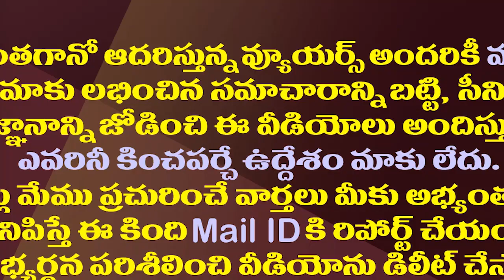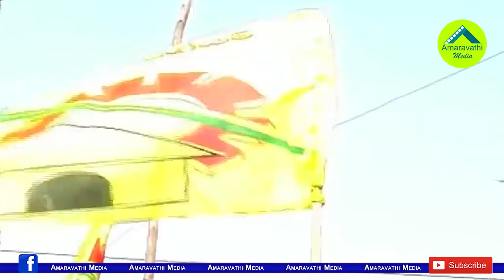ఒట్టేసిన టీడీపీ ఎమ్మెల్యే..చంద్రబాబుకు హ్యాపీయేనా?| MLA Bendalam Ashok Promise to Chandrababu Naidu